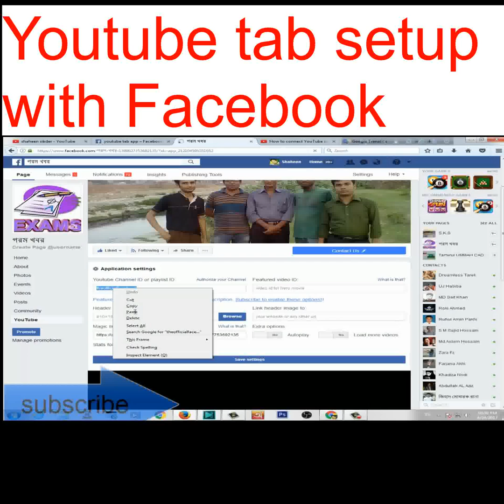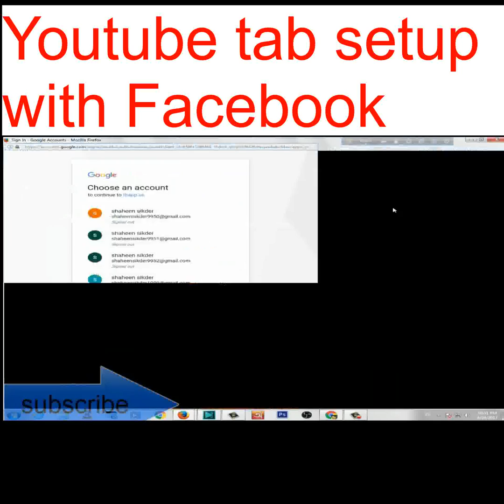How to Add Youtube Video Tab to Your Facebook Page bangla tutorial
অ্যাড করুন ফেসবুক এর সাথে ইউটিউব tab ?
অ্যাড করুন ফেসবুক এর সাথে ইউটিউব চ্যানেলকে?
How to Share YouTube Video on Facebook with Large Image Thumbnail This video is learn how to share your video on Facebook with largest Chambal cancel Thumbelina I hope you understand how to share your video on Facebook with largest thumbnailHow to make video Intro/Outro | Free templates WITHOUT softer war ফ্রিতে বিটকয়েন আয় করুন এই সাইট থেকে খুলে ১$ আয় করুন How to Create Google AdSense Account in Bangla